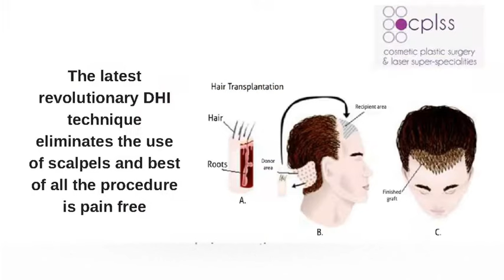Direct Hair Implantation for Hair loss Treatment In Mumbai | Hair Fall Treatment In Maharashtra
Direct Hair Implantation (DHI) is the latest and most advanced hair restoration technique in the world. This technique was first developed in Greece. It has been performed for over 43 years across the various countries in the world. This technique completely eliminates the use of scalpels. This results in a pain-free, scarless procedure and 100% natural-looking hair. DHI was introduced in India by Dr. Viral Desai. Some of the prominent benefits of Direct Hair Implantation technique are A simple yet advanced medical procedure, Ensures 100% natural results,
Postoperative medication is required minimally, The entire procedure is performed very quickly and without any pain. The procedure completely eliminates the need for reception holes as the placement of new hair follicles is done with the help of the DHI Implanter. Cosmetic Plastic Surgery and Laser Super Specialities(CPLSS) emerged as the pioneer in Cosmetic Treatment.  At CPLSS, we constantly ensure that our patients are provided the best care and that it is fulfilling and rewarding for every patient.